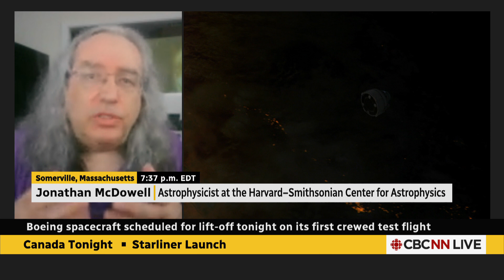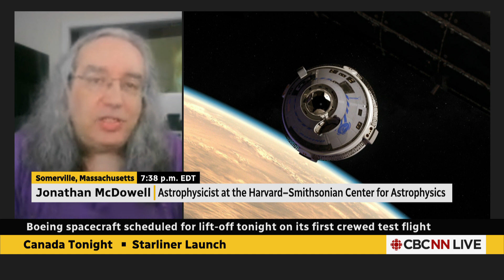Boeing is ‘back in the game’ with Starliner launch approaching, says astrophysicist | Canada Tonight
The final test of Boeing's first crewed spacecraft, Starliner, is scheduled to lift off on Monday at 10:34 p.m. Jonathan McDowell, an astrophysicist at the Harvard-Smithsonian Center, says, ‘Boeing is now ready to get back in the game,’ and it’s ‘pretty critical that it goes well.’